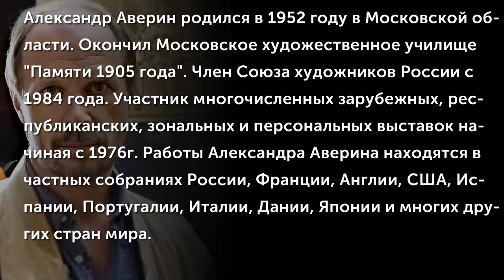Аверин Александр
Александр Аверин родился в 1952 году в Московской области. Окончил Московское художественное училище "Памяти 1905 года". Член Союза художников России с 1984 года. Участник многочисленных зарубежных, республиканских, зональных и персональных выставок начиная с 1976г. Работы Александра Аверина находятся в частных собраниях России, Франции, Англии, США, Испании, Португалии, Италии, Дании, Японии и многих других стран мира.
(Музыкальное сопровождение: Andre Gagnon - "Chanson Sans Paroles")